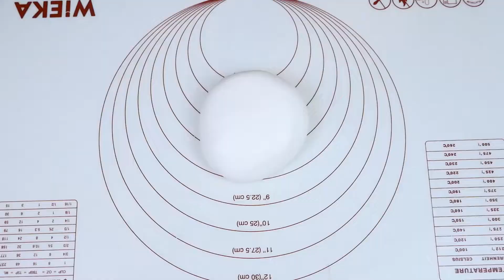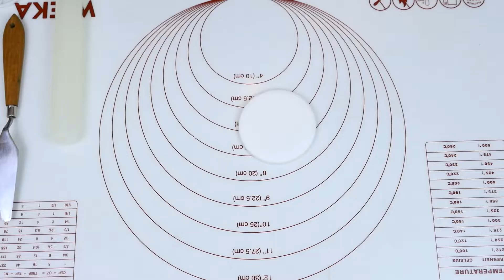CHRISTMAS GINGERBREAD CAKE : เค้กคริสต์มาสขนมปังขิง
เค้กธีมคริสต์มาสทะยอยมาลงให้เป็นไอเดียเรื่อยๆนะค่ะ วันนี้เป็นขนมปังขิงคิ้วๆในถ้วยกาแฟ

ด้านในเป็นเค้กหอมๆนุ่มๆ ปาดด้วยครีมเนยสดแท้นำเข้าจากประเทศฝรั่งเศส หอมหวานอร่อย ไม่มีไขมันทรานส์

วิธีทำไม่ยากเลย อยากให้ลองทำกันค่ะ

ใครอยากรู้วิธีทำ ติดตามได้ที่คลิปนี้คะ

ใครอยากได้เค้กแต่ไม่อยากทำติดต่อเราได้ค่ะ ❤

สั่งเค้ก/ สอบถาม:
Line: @SweetMeBakery

สั่งวัตถุดิบและอุปกรณ์ทำเค้ก

อยากดูเมนูไหน ต้องการคอมเม้น หรือติชม สามารถคอมเม้นใต้คลิปได้เลยนะคะ ทางเราจะนำไปพัฒนาและปรับปรุงในคลิปต่อๆไปนะคะ